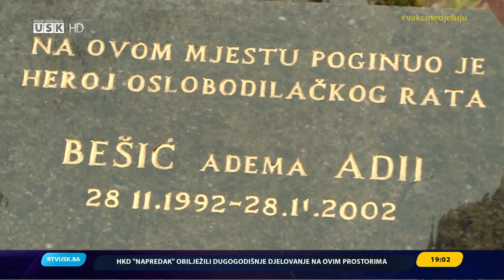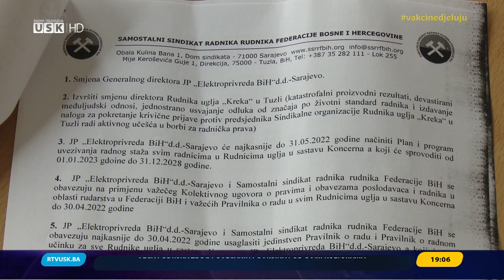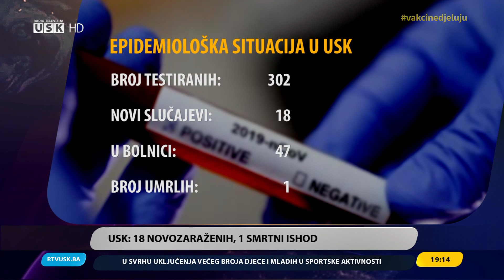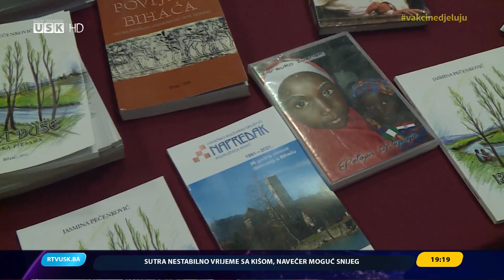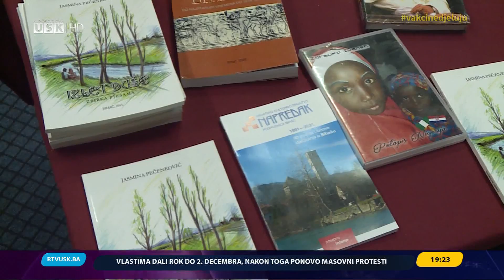DNEVNIK RTV USK, 28.11.2021.